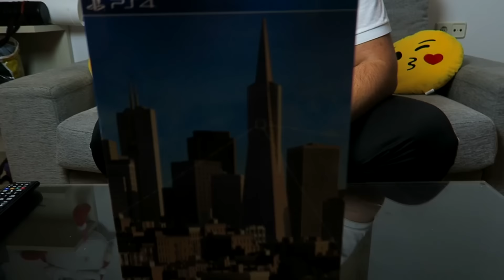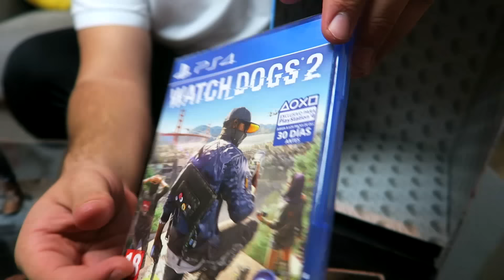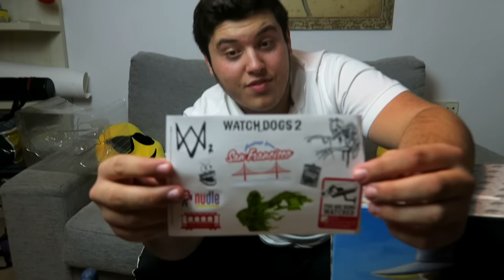UNBOXING SORPRESA SALE MAL...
🔥 VÍDEOS RECOMENDADOS DE MI CANAL 🔥